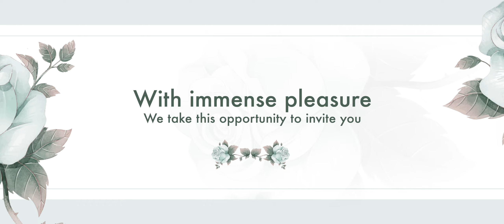63 Wedding Invitation